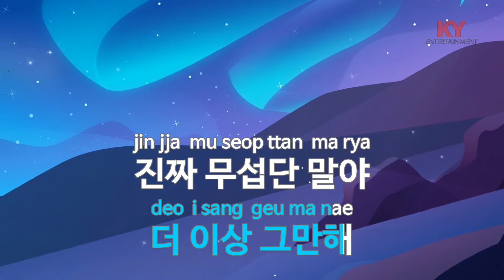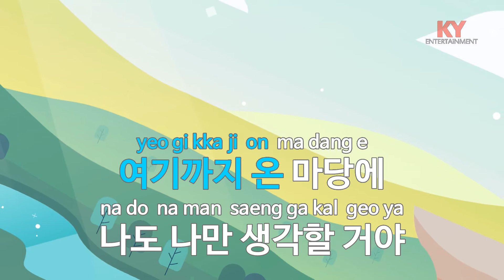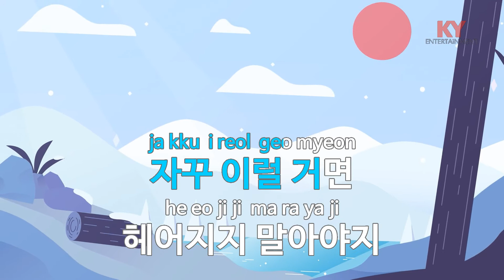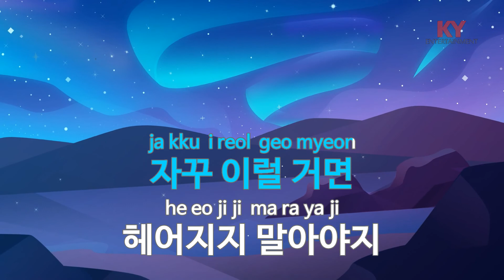[KY 금영노래방] 이럴 거면 헤어지지 말았 어야지(드라마'이번...')... - 박원 (KY.49368) / KY Karaoke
★ 곡 정보 ★
번호 : 49368
제목 : 이럴 거면 헤어지지 말았 어야지(드라마'이번...')
가수 : 박원
작사 : 박원
작곡 : 박원

Copyrightⓒkeumyoung